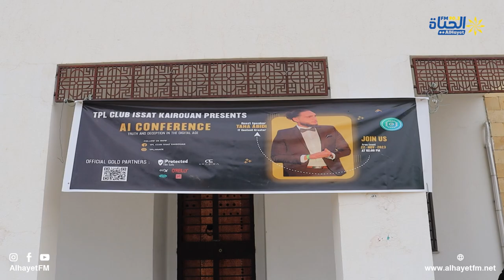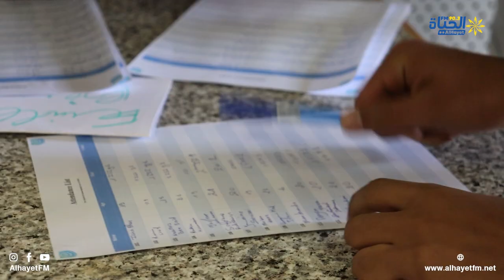إفتتاح نادي TPL club issat kairouan